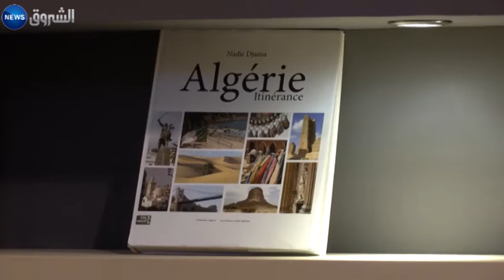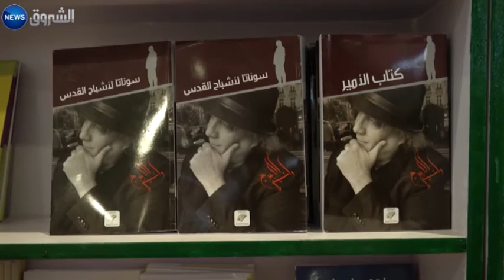حضور باهت لدور النشر الجزائرية وحكاية العربي الأخير تصنع الاستثناء في مصر